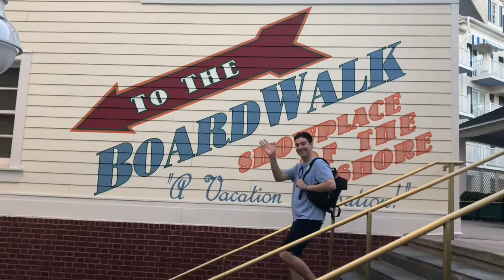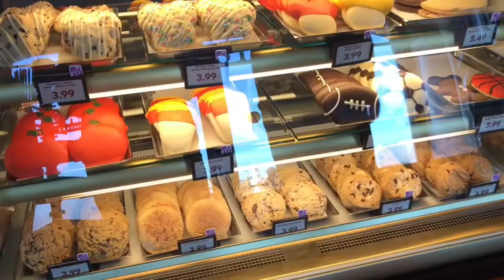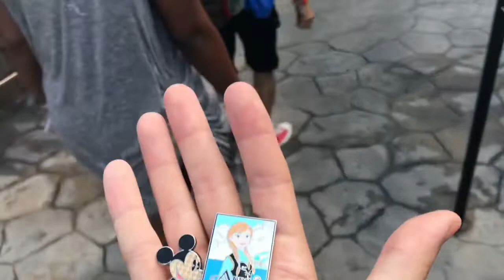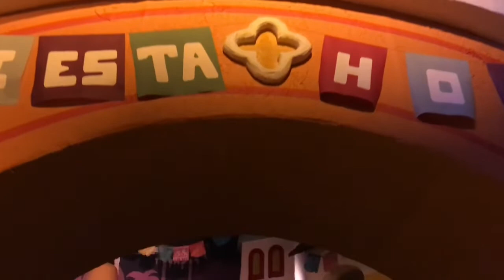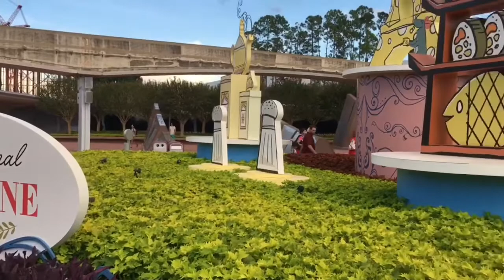DISNEY WORLD VLOG October 2018 Day 2: Boardwalk, EPCOT, and D-Lux Burger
This Day:

We started our day on the Boardwalk for breakfast, Enjoyed a long day at Epcot, And ended our night eating at D-Lux Burger in Disney Springs, which was sooooo GOOD!!

ABOUT US:
We are Matthew and Amanda, a recently married couple sharing our love for Disney and all of our travels on YouTube. We vlog our trips and are happy to share tips and tricks about all things Disney, so please leave us your comments down below, and Subscribe if you would like to see more.

STAY HAPPY FRIENDS